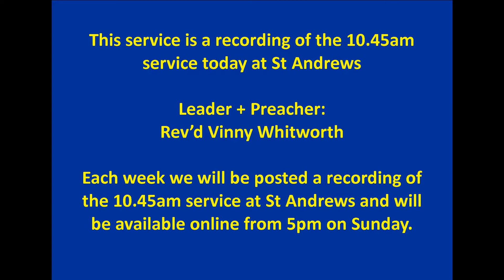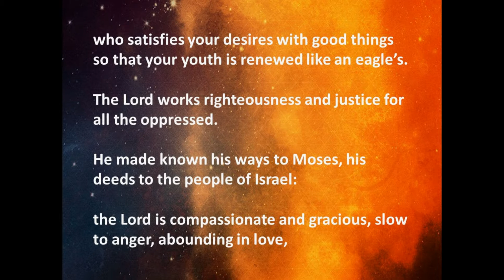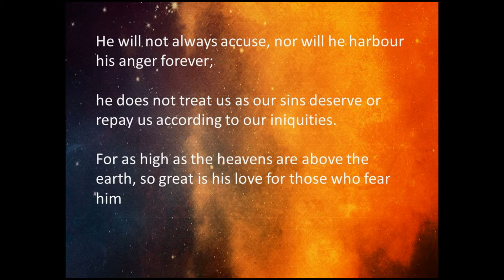St Bedes and St Andrews Service - 19th July 2020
Join us for worship as we journey through the Psalms. This is a recording of our 10.45am service this morning. Don't forget Kwez' Quiz Night is on Wednesday, 6.30pm, on Zoom for those who wish to continue to share fellowship online.